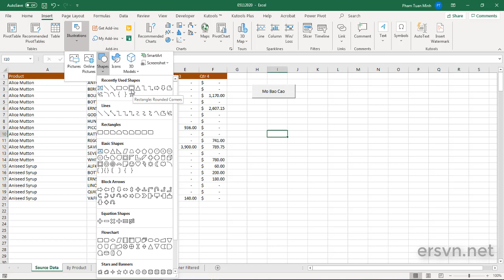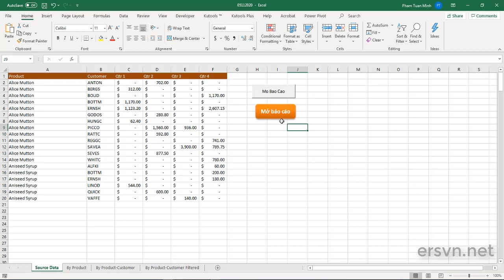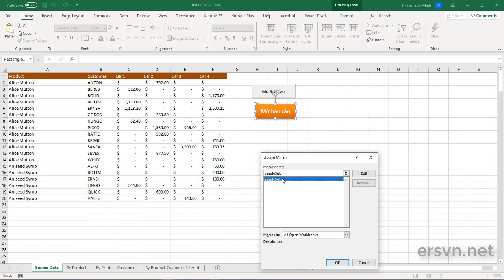Excel VBA - Bài 52: Tạo button đẹp sử dụng công cụ Shape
Tên tài khoản: Phạm Tuấn Minh
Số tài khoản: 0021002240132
Chi nhánh: Hà Thành

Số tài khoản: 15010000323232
Chi nhánh: Bắc Hà Nội